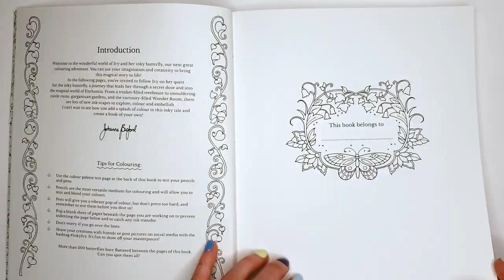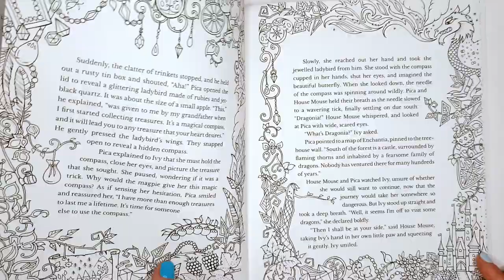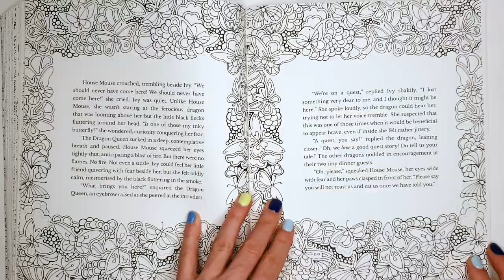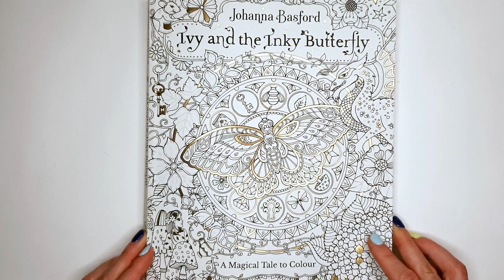Ivy and the Inky Butterfly by Johanna Basford Flip Through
Ivy and the Inky Butterfly coloring book by Johanna Basford Flip Through.

○ The book on Amazon

UPDATED IN JANUARY 2022

✅ MY COLORING BOOK COLLECTION | JOHANNA BASFORD

○ Secret Garden
○ World of Flowers
○ Ivy and the Inky Butterfly
○ How to Draw Inky Wonderlands
○ Worlds of Wonder

✅ MY COLORING SUPPLIES

○ Prismacolor Premier Colored Pencils, Soft Core, 150 Pack
○ Castle Art Supplies 120 Colored Pencils
○ Marco Renoir Fine Art 100 Colored Pencils Set
○ Faber-Castell Creative Studio Soft Pastel Crayons (72 Pack)
○ Pencil Lengthener
○ Eraser - Prismacolor Premier, 3 Pack

✅ MY COMPLETED COLORING BOOK COLLECTION

✅ MY COLORING BOOK COLLECTION | MIXED

○ Mindful Mandalas: A Mandala Coloring Book
○ Creative Haven Wondrous Nature Mandalas
○ 100 Amazing Patterns: Adult Coloring Book by Jade Summer - Out of stock!?
○ 100 Flowers: An Adult Coloring Book with Bouquets
○ The Garden of Earthly Delights
○ Marty Noble's Mindful Mazes

❤️ MY WISHLIST:

✅ COLORED PENCILS:

○ Soucolor 180-Color Artist Colored Pencils Set
○ Arteza Colored Pencils 72 P Assorted
○ Faber-Castell Classic Colored Pencils Tin Set, 48 Vibrant Colors

✅ COLORING BOOKS BY JOHANNA BASFORD:

○ Magical Jungle
○ Lost Ocean
○ Enchanted Forest
○ Johanna's Christmas

✅ OTHER COLORING BOOKS:

○ Die Welt unter der Lupe - Rita Berman
○ Mein Frühlingsspaziergang - Rita Berman
○ Meine Reise durch Europa - Rita Berman
○ Mein Herbstspaziergang - Rita Berman
○ Stress Relieving Designs Animals, Mandalas
○ 100 Amazing Patterns by Jade Summer
○ Coloring Book For Adults: 100 Mandalas

✅ CAMERA FOR A BETTER VIDEO QUALITY

○ Canon EOS M50 Mirrorless

✅ CAMERA GEAR USED FOR THIS VIDEO:

○ Camera: SAMSUNG Galaxy S9
○ Light: 10'' Ring Light
○ SD card: SanDisk 256GB Ultra MicroSDXC UHS-I

Thank you for supporting The Color of Joy channel in this way!

🇩🇪 GERMAN: Ein Paradies voller Blumen: Ausmalbuch für Erwachsene
🇫🇷 FRENCH: Le monde des fleurs: Une aventure florale & un livre à colorier

🇺🇸 Ivy and the Inky Butterfly: A Magical Tale to Color
🇩🇪 Ivy und der magische Schmetterling: Eine Geschichte zum Ausmalen
🇪🇸 Ivy y la mariposa de tinta
🇫🇷 Ivy et le papillon d'encre